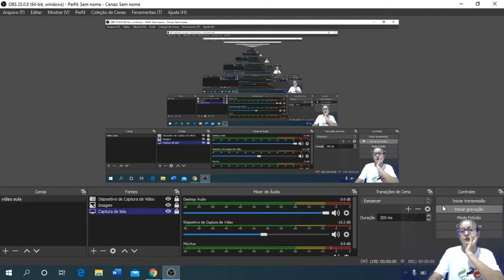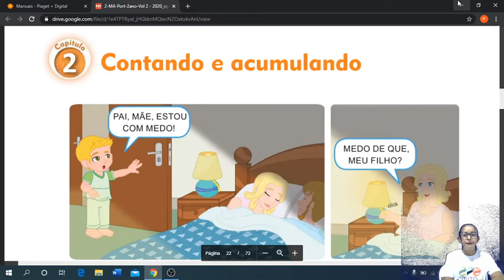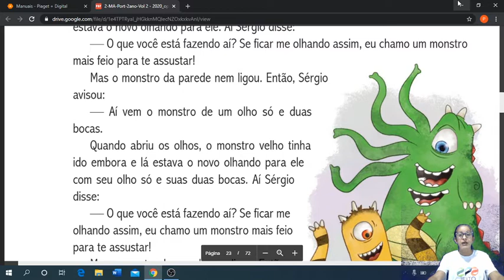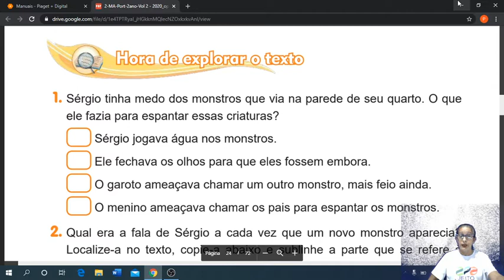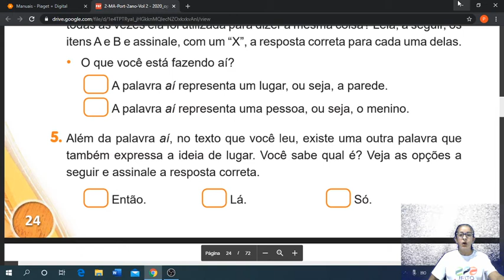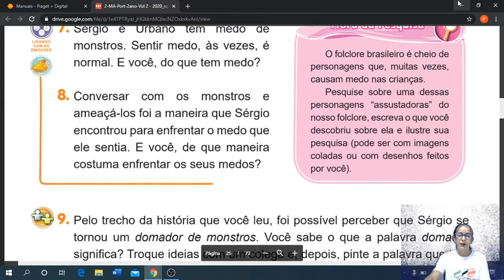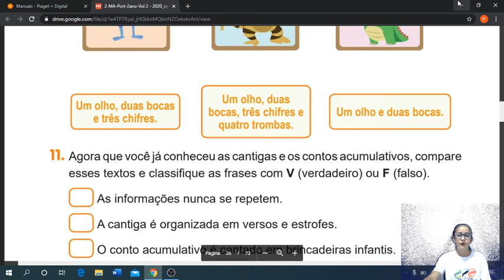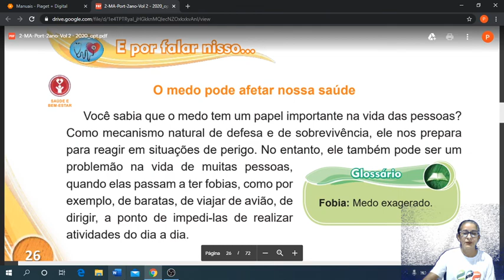2° ano: Aula de Português - 14/07/2020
Aula de Português da turma do 2º ano com a tia Patrícia. DOMADOR DE MONSTROS. ❤